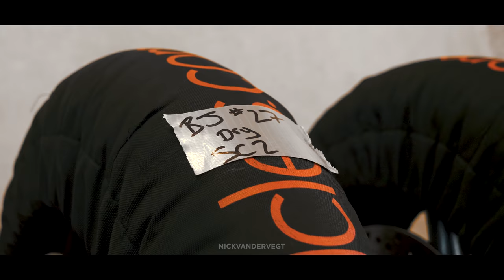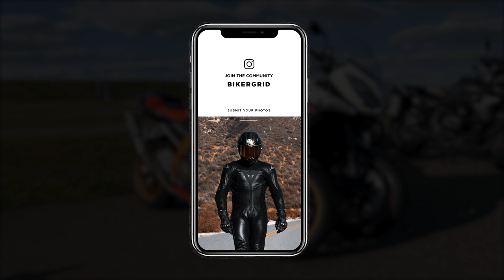Visiting the Netherlands for the BSB Superbike Championship!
I visited my home country to watch the BSB Superbike Championship in the Netherlands!